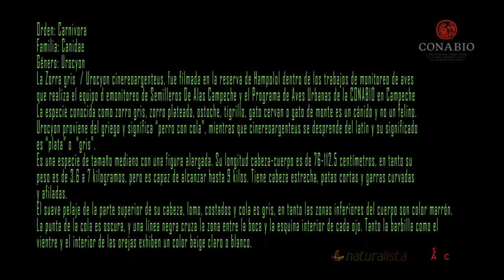Zorra gris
Se encuentra únicamente en el continente americano. Se distribuye desde el centro y este de Canadá hasta el norte de Colombia y Venezuela. Está ausente de las Grandes Llanuras y demás zonas montañosas de Estados Unidos, así como de la costa este de Centroamérica. En total, es posible avistar zorros grises en Canadá, Estados Unidos, México, Belice, Guatemala, Colombia, Costa Rica, El Salvador, Venezuela, Panamá, Honduras y Nicaragua.

El zorro gris vive en hábitats boscosos, especialmente en bosques de hoja caduca, matorrales, zonas de arbustos y sitios rocosos a no más de 3,000 metros de altitud. En Sudamérica prospera en zonas montañosas y boscosas, y en el suroeste de Estados Unidos puede sobrevivir en ciertas zonas semiáridas. Algunas veces se acerca a las zonas agrícolas.